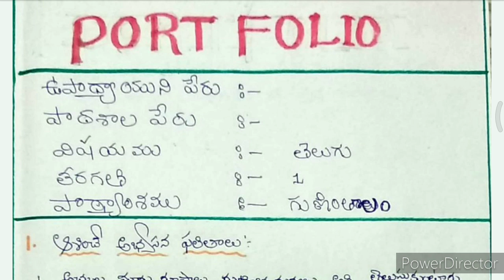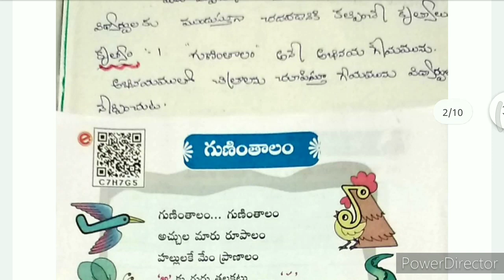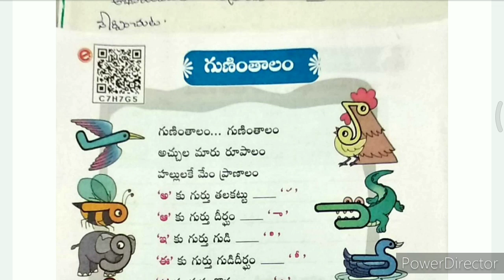module 11 portfolio class 1, Easy way, Krishna veni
గుణింతాలం Link,